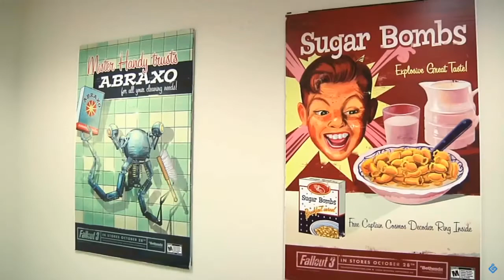Todd Howard Joker Trailer (Parody)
We live in a chess club. I do not own any of the clips featured in this video nor do I own the song played. and the clips were taken from various YouTube videos taken of events such as E3, interviews, and Game Informer.